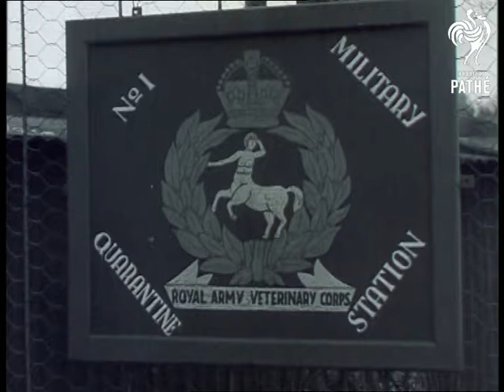In The Dog House (1947)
Title reads: "In the dog house".

Various shots of dogs inside a Military Quarantine Centre. We see a Great Dane, a Pomeranian, a Dachshund, a Collie and a Spaniel.  A soldier is let into the compound, he is carrying a lead.  He has come to collect his dog who has been quarantined since arriving from overseas.

 FILM ID:1239.04